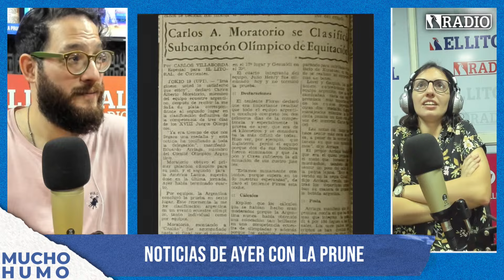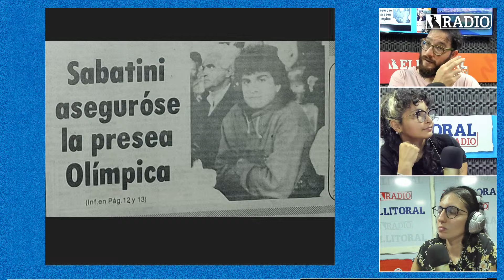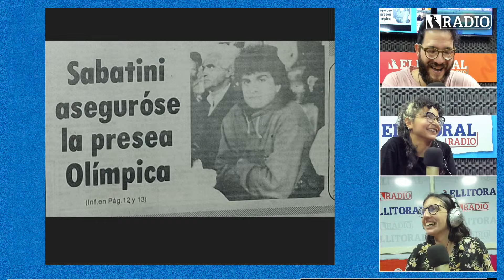Noticias de ayer con Prune: los correntinos que hicieron historia en los Juegos Olímpicos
Fátima Prunello, historiadora e investigadora, columnista de Mucho Humo, compartió un repaso de lo que fue la cobertura periodística de El Litoral de la participación de atletas correntinos en diferentes disciplinas en los Juegos Olímpicos. En esta entrega, abordó las actuaciones deportivas de Reinaldo Gorno, especialista en carreras de larga distancia, ganador de la medalla de plata en la maratón de los Juegos Olímpicos de Helsinki 1952.  Carlos Alberto Moratorio, hasta hoy la única medalla lograda para la Argentina en equitación; y Pedro Damián Monzón, exfutbolista profesional y actual director técnico argentino.